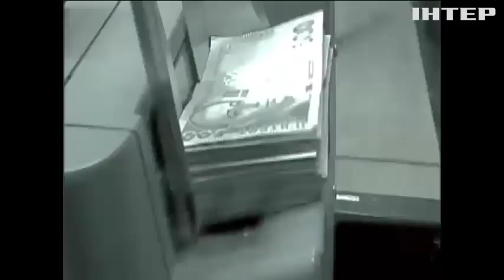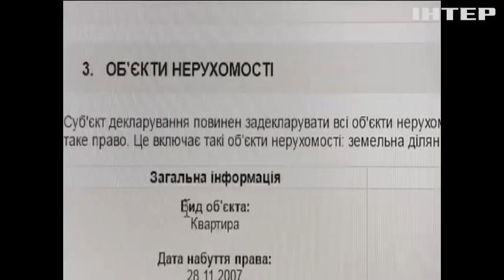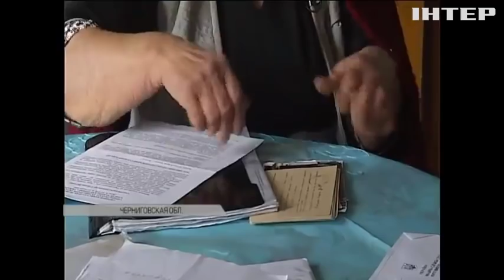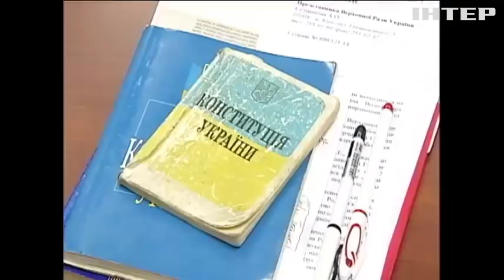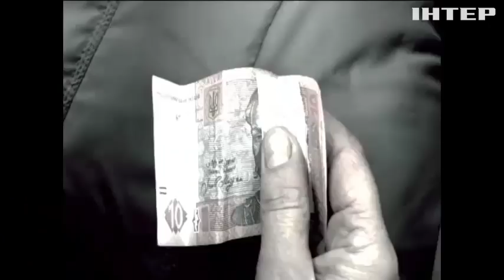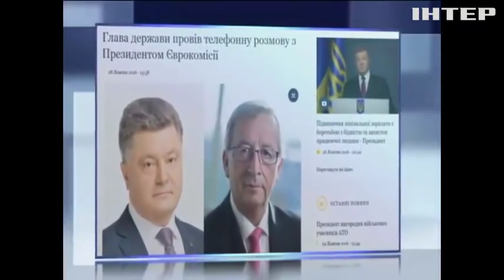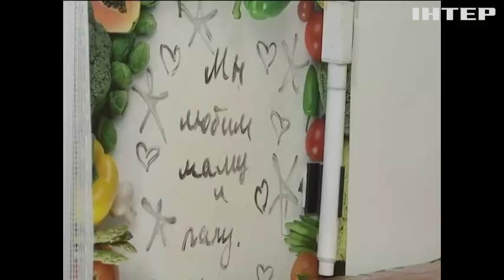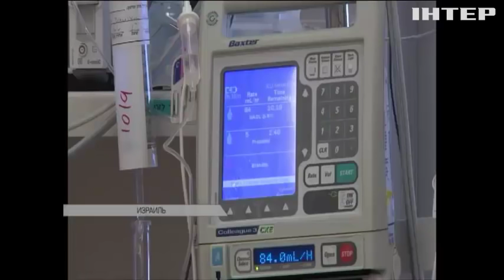Подробности недели, выпуск за 30 октября 2016 года